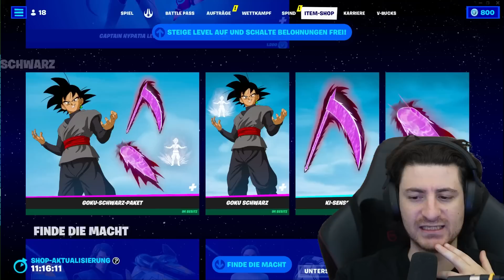Das BESTE UPDATE in Fortnite ist DA!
fortnite der BESTE ITEM SHOP in GANZ Fortnite